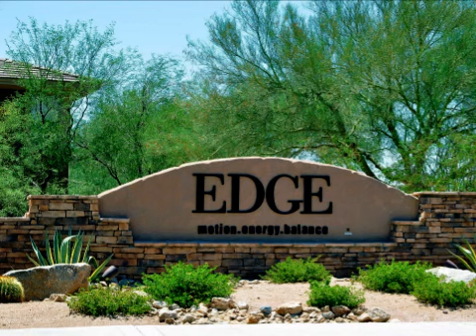Real estate for sale in Scottsdale Arizona - MLS# 4798999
20100 N. 78th Place 1035
Scottsdale Arizona 85255
MLS 4798999